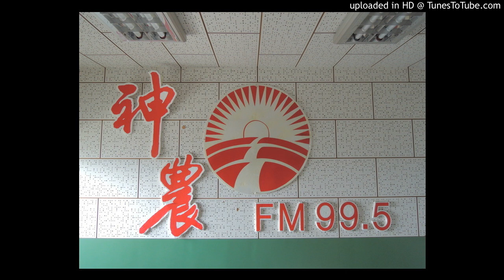20170705 神農補給站(下)